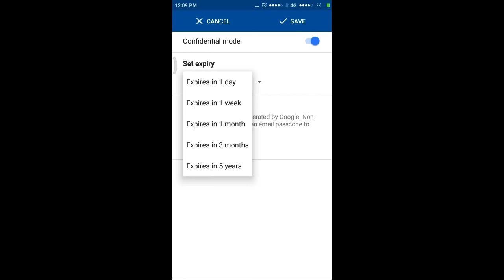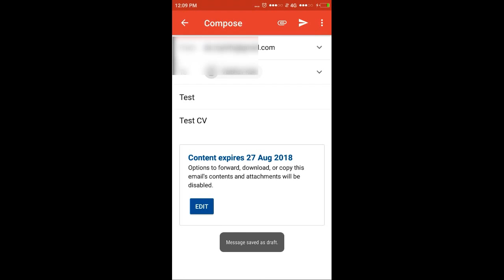GMAIL'S 'CONFIDENTIAL MODE' FEATURE HAS NOW BEEN ROLLED OUT TO MOBILE DEVICES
-Gmail Confidential Mode: How to send self-destructing emails